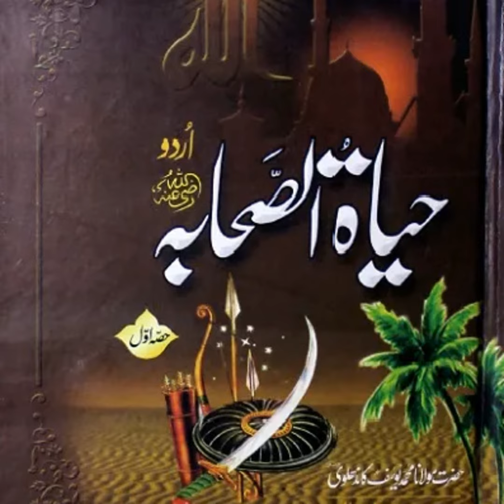S3E10 | Hayatus Sahaba 10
Hayatus Sahabah Jild-1
Hazrat Maulana Muhammad Yusuf Kandhlawi RA
Urdu tarjuma Muhammad Ihsanul Haq